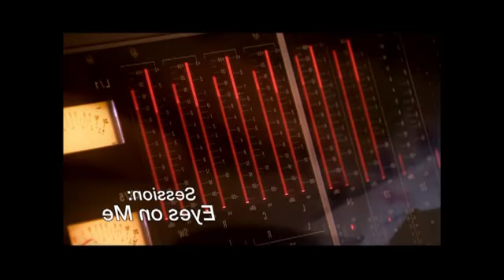Recording session of Eyes On Me, 2007 (1)